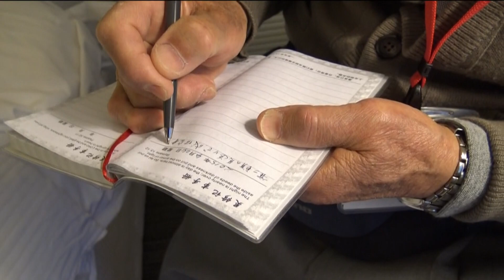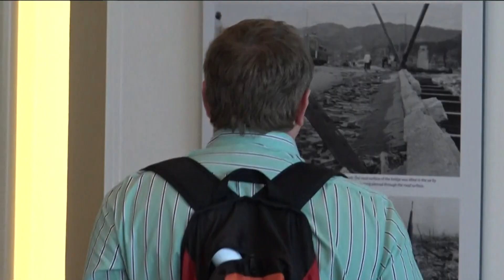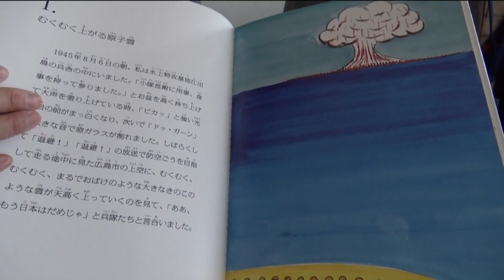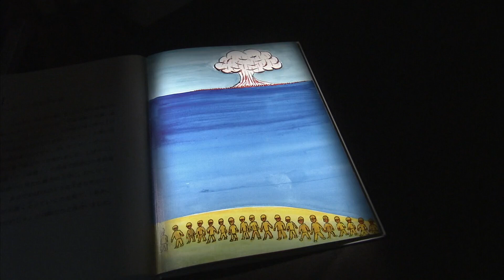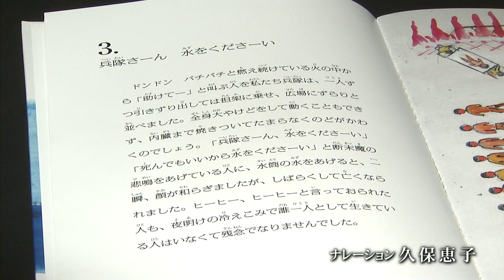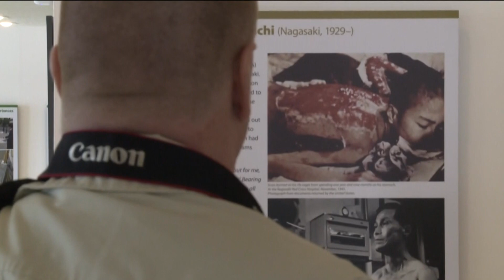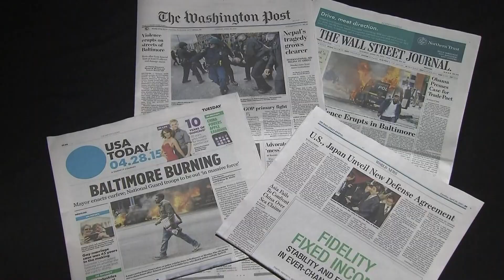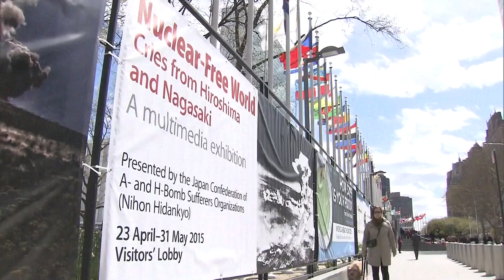86歳被爆者は水上特攻 「マルレ」の生き残り ニューヨークで被爆体験語る 「核兵器の恐ろしさ、戦争の残酷さ直接伝えたい」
2015年4月、ニューヨークに年老いた男性が降り立った。核軍縮を協議するNPT再検討会議の会場で自らの被爆体験を伝えるためだ。男性は86歳。体調を気遣う家族の心配を振り払っての渡米だった。男性にとって戦争の記憶は被爆にとどまらない。大戦末期、ベニア板製のボートで敵艦に突っ込む「水上特攻兵」の生き残りだった。核兵器の恐ろしさ、そして戦争の残酷さを世界の人々に直接伝えたい。男性の思いはどう受け止められたのか。（2015年5月放送）